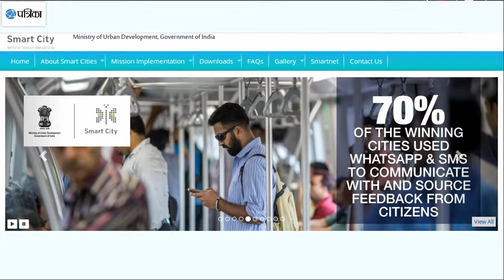Narendra Modi 3 Year: स्मार्ट सिटी योजना से विश्वस्तरीय बनेंगे देश के 100 शहर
मोदी सरकार की सबसे बड़ी योजनाओं में से एक है स्मार्ट सिटी योजना। पीएम मोदी ने इस योजना को जून 2015 में लांच किया। सरकार की इस योजना में देश के 100 शहरों का कायाकल्प कर विश्वस्तरीय बनाया जाएगा।